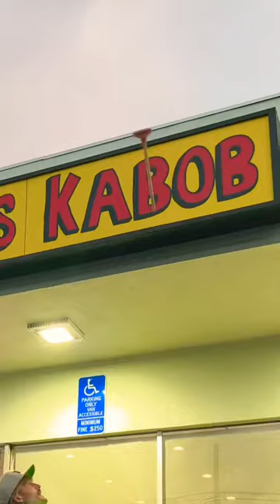That was our last plunger 🪠😂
Plunger trick shots!